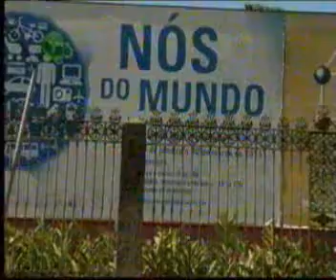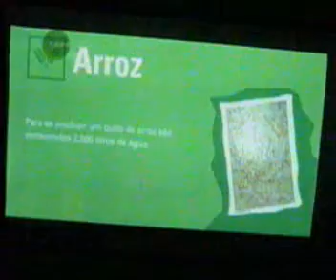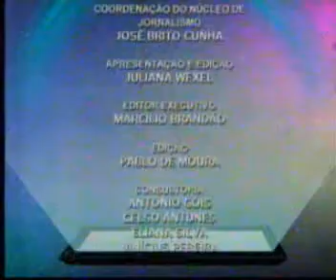Jornal Futura 14/03/2014 Bloco 3